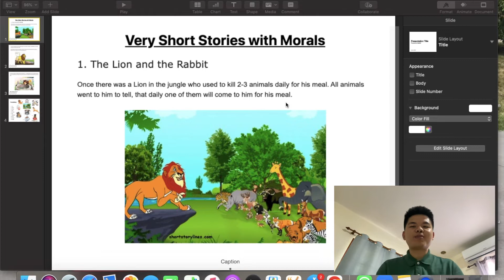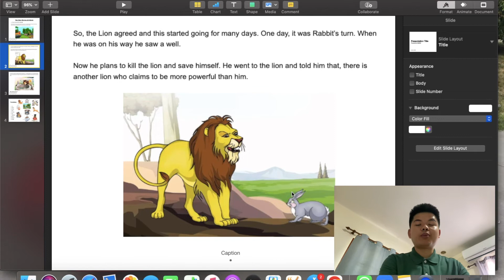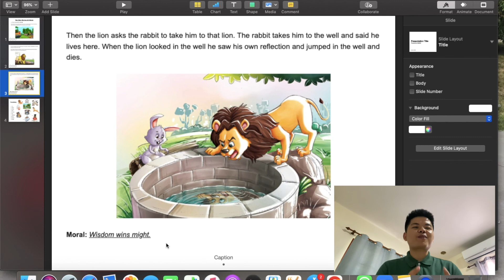The rabbit and lion story